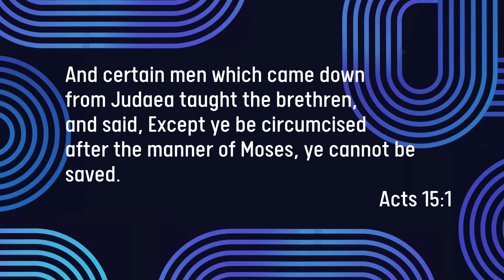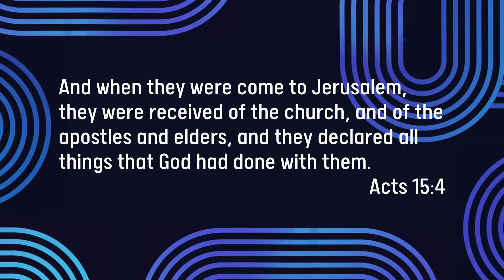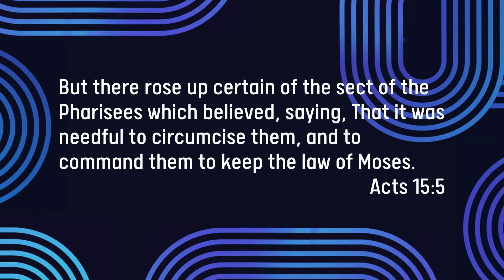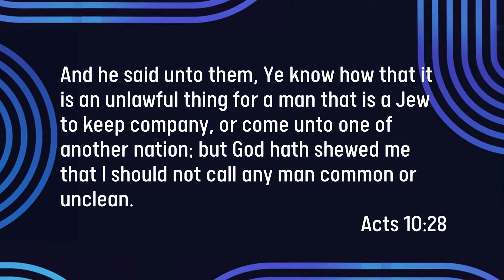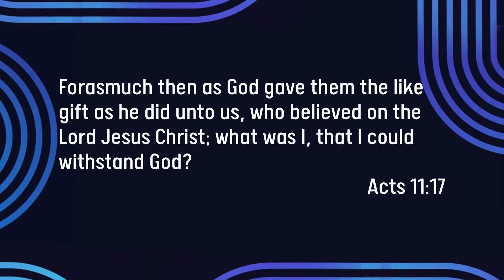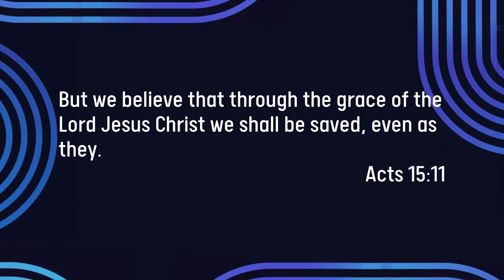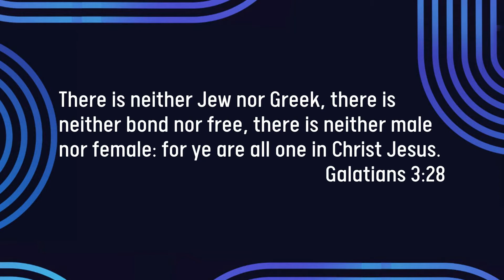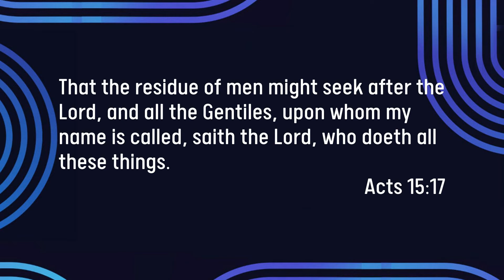Avoiding Confusion - Lesson 9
The Biblical Position Against Racism
What are some biblical principles I can learn to combat racism and prejudice?